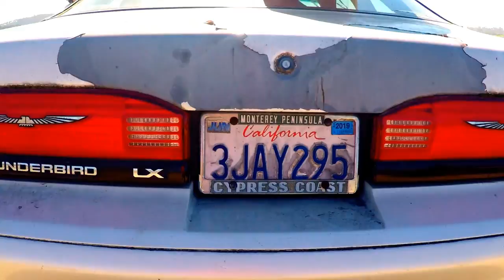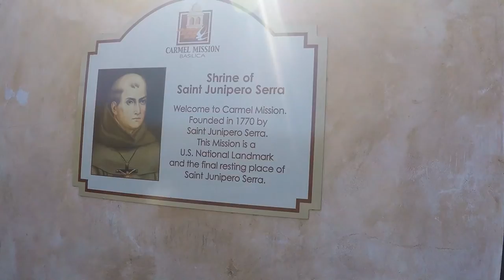Monterey - Big Sur Oct. 2018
Cruise America RV road trip